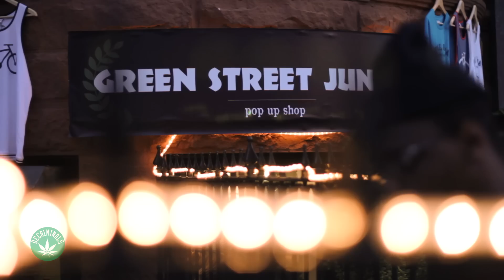An evening with Green St Vault & Annie Mulz - May 25th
@GreenStVault and @AnnieMulz hosted a great evening at the Green Street Jungle on Newbury Street, Friday, May 25th.

With DJ Goulet on the tables and live performances by John Robinson and Moe Pope, a good time was had by all.

Look for live performance videos coming soon!

Video by @Decriminals
Shot & Edited by Ian Steinbach
Instrumental: "Dreamy" by J Dilla